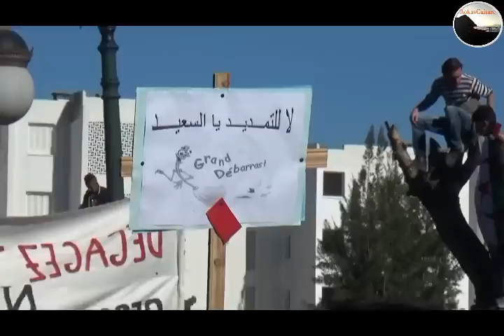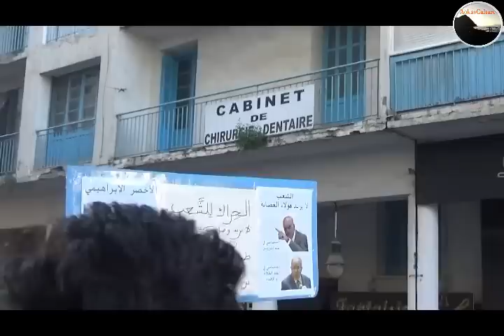Marche à Béjaia contre le système,4ème vendredi Acte IV 15 mars 2019